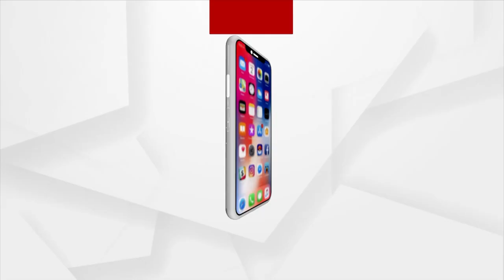The World Is Focused On India, India Is Going Forward As 'Vishwamitra': PM Modi